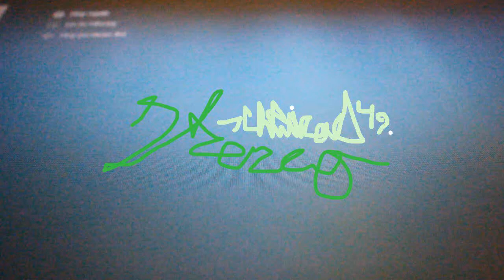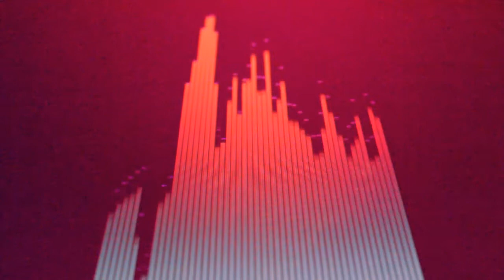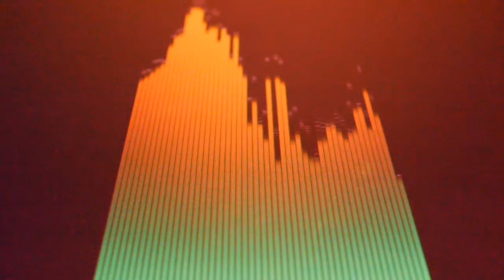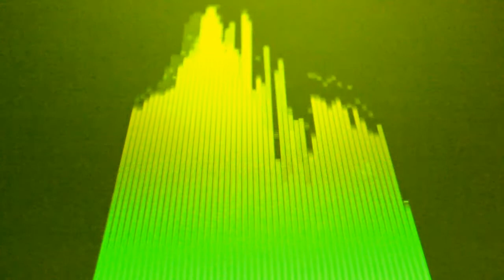Chemical49 - Stereo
2013 music original